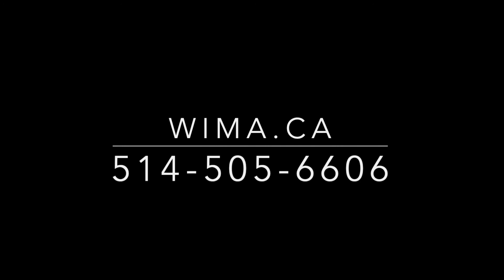Bryan Adams "Everything I Do" Mini Piano Lesson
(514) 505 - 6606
WIMA: Pointe-Claire
WIMA: Cote-Saint-Luc
WIMA: Beaconsfield